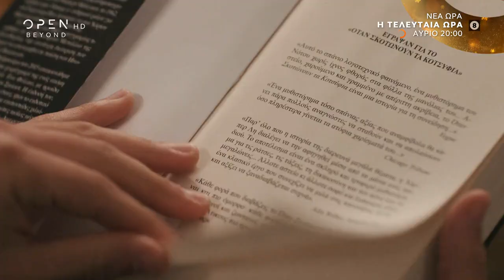Η τελευταία ώρα, αύριο στις 20:00 | Trailer | OPEN TV